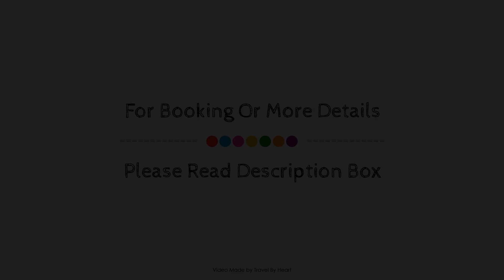Hotel Villa Marina, Ensenada, Mexico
About Property:
Hotel Villa Marina is perfectly located for both business and leisure guests in Ensenada. The hotel offers a wide range of amenities and perks to ensure you have a great time. Restaurant, laundry service, dry cleaning, bar, salon are there for guest's enjoyment. Each guestroom is elegantly furnished and equipped with handy amenities. Enjoy the hotel's recreational facilities, including outdoor pool, before retiring to your room for a well-deserved rest. A welcoming atmosphere and excellent service are what you can expect during your stay at Hotel Villa Marina.
Searching For
1. Hotel Villa Marina - Ensenada
2. Hotel Villa Marina - Ensenada Virtual Tour
3. Hotel Villa Marina - Ensenada Rooms
4. Hotel Villa Marina - Ensenada Amenities
5. Hotel Villa Marina - Ensenada Videos
6. Hotel Villa Marina - Ensenada Offers
7. Hotel Villa Marina - Ensenada Deals
Audio Credit:
Track Title: Subway Dreams
Artist: Dan Henig